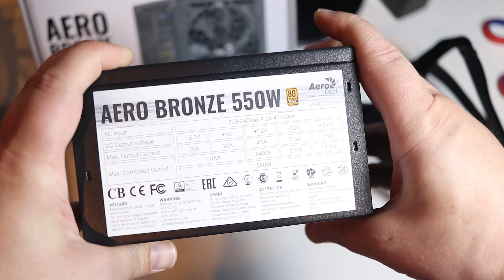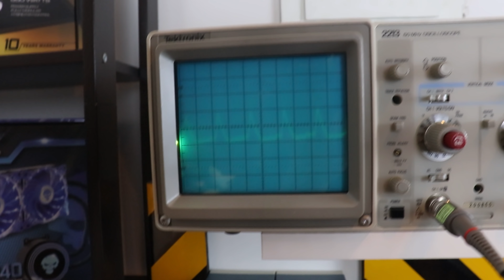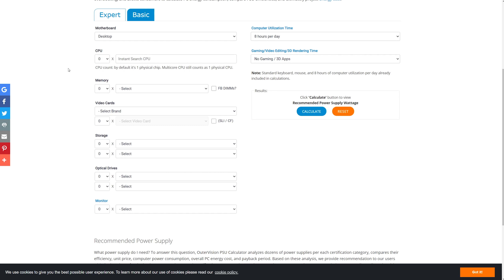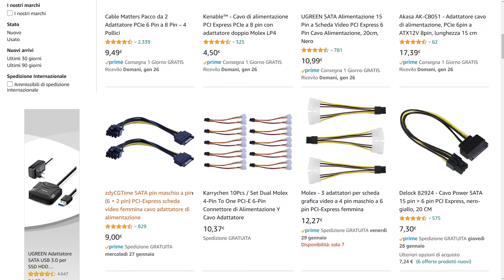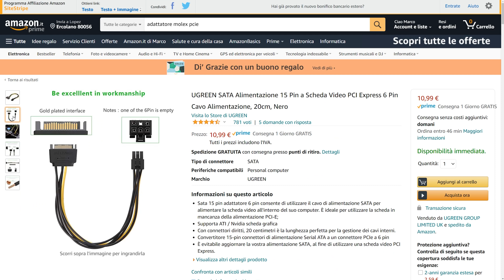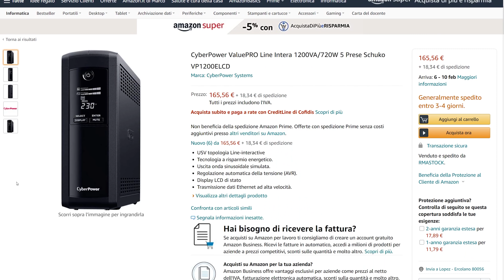CONSIGLI MOLTO UTILI SUGLI ALIMENTATORI !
La mia postazione:

32Gb Corsair RGB 3600Mhz DDR4
RTX 3080 KFA2: NON REPERIBILE
SSD NVME Sabrent 1T
2x HDD 3T
2x LG 27GL850

ATTREZZATURA DI REGISTRAZIONE:
2x Softbox 50x70 PMS

SEGUI IL CANALE
Ciao, io sono Marco e non ho la più pallida idea di come tu sia finito su questo video.
Ma poco importa. Volevo solo dirti che sul mio canale MV Hardware potrai trovare
molte altre video guide e recensioni sul mondo dei computer e dell’informatica.
Dai software utility alle unboxing, dall’hardware ai gameplay. Non ho la presunzione
e, perché no, di poterti essere utile per qualsiasi cosa riguardi il mondo dell’informatica.